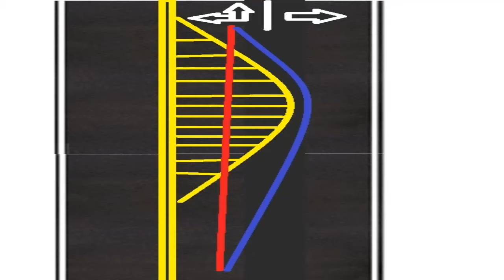Illegal Pass, Almost Hit, then Tailgate: Ohio (GDB 4577) 10-27-2015